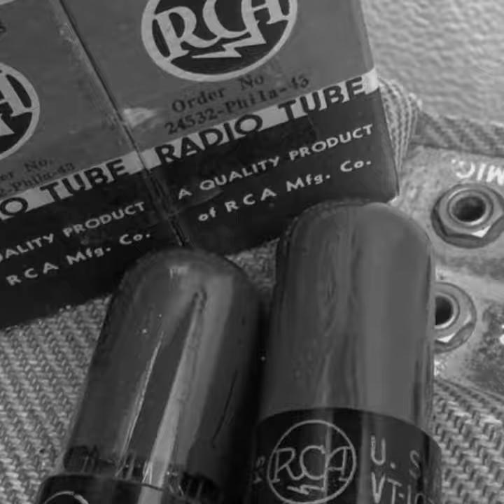Matthew Spence & The Churchkey Choir: Alcoholic Synonymous (Sweet Sertraline EP, 2024 Artwork)